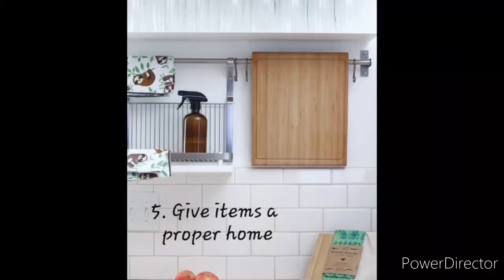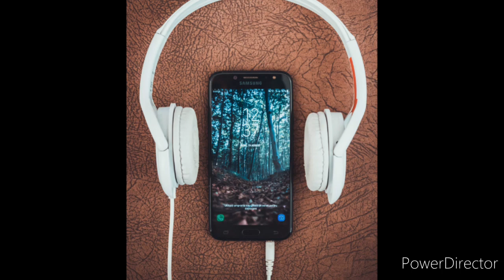Cleaning Motivation Malayalam || Tips for Staying Motivated for Cleaning#happyhomediaries|Stay happy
Here are a few tips for staying motivated for Cleaning.